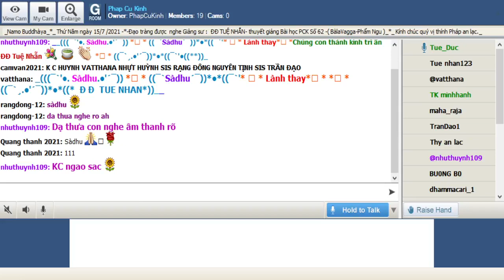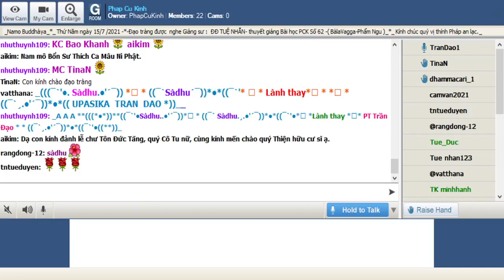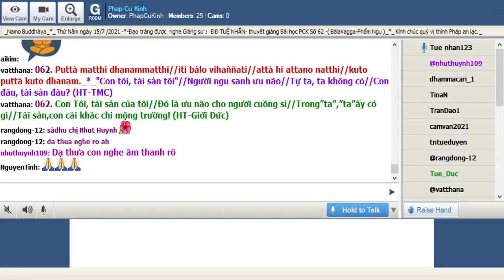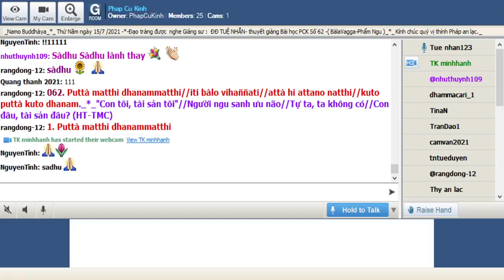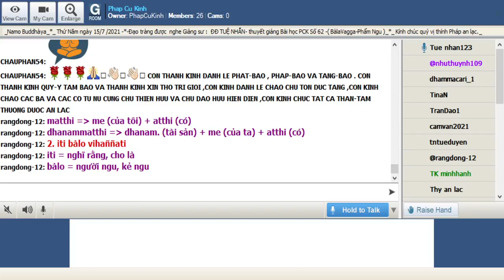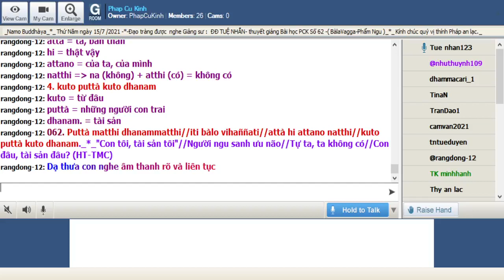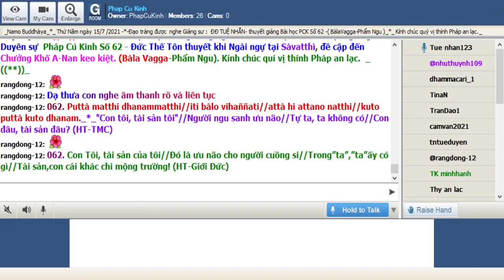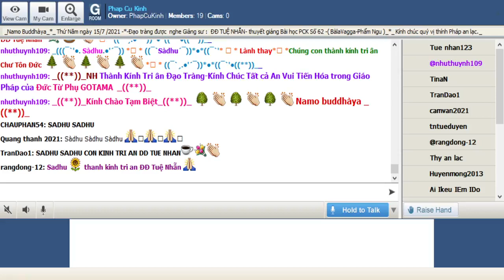15-07-2021 Room Phap Cu Kinh Thứ Năm. ĐĐ Tuệ Nhẫn Pháp Cú Kinh Số 062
Phap Cu Kinh Thứ Năm July 15-2021.ĐĐ Tuệ Nhẫn giảng từ vựng, ý nghĩa & duyên sự Pháp Cú Kinh Số 062--* Đức Thế Tôn thuyết khi Ngài ngự tại Sàvatthì, đề cập đến Chưởng Khố A-Nan keo kiệt. (Bàla Vagga-Phẩm Ngu).

*062. Puttà matthi dhanammatthi//iti bàlo vihaññati//attà hi attano natthi//kuto puttà kuto dhanam._*_"

*062. Con tôi, tài sản tôi"//Người ngu sanh ưu não//Tự ta, ta không có//Con đâu, tài sản đâu? (HT-TMC)

*062. Con Tôi, tài sản của tôi//Đó là ưu não cho người cuồng si//Trong”ta”,”ta”ấy có gì//Tài sản,con cái khác chi mộng trường! (HT-Giới Đức)

1. Puttà matthi dhanammatthi
Puttà = những người con, các con trai, con gái
matthi = me (của tôi) + atthi (có)
dhanammatthi = dhanam. (tài sản) + me (của ta) + atthi (có)

2. iti bàlo vihaññati
iti = nghĩ rằng, cho là
bàlo = người ngu, kẻ ngu
vihaññati = bị sầu muộn, bị đau khổ

3. attà hi attano natthi
attà = ta, bản thân
hi = thật vậy
attano = của ta, của mình
natthi = na (không) + atthi (có) = không có

4. kuto puttà kuto dhanam
kuto = từ đâu
puttà = những người con trai
dhanam. = tài sản